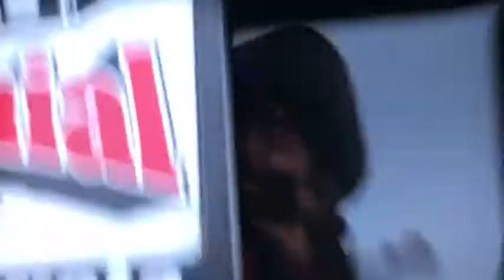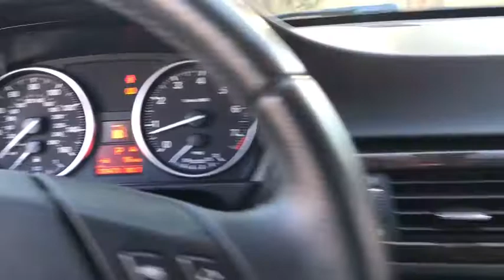2011 BMW 328i Las Vegas, Henderson, North Las Vegas, Summerlin, Clark County, NV 00471938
2011 BMW 328i

Centennial Toyota
6551 Centennial Center Blvd